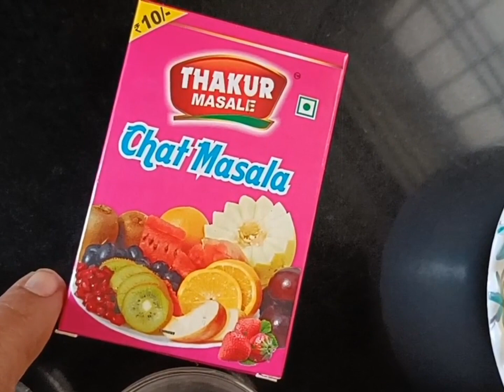Roasted masala kaju || बाजार जैसे रोस्टेड मसाला काजू || केवल २० मिनिट मे रेडी